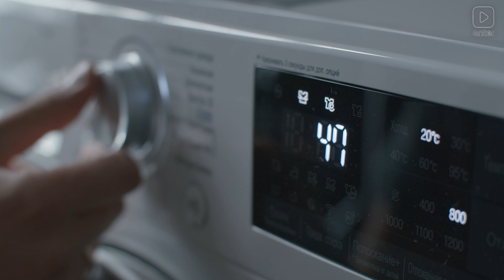Как выбрать стиральную машину в Молдове в 2021 году в новом выпуске ТоЧтоНадо!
Думаешь все стиральные машины на одно лицо?  Мы так не думаем! Встраиваемая, отдельностоящая или полногабаритная, с сушкой или без, тихая, экономичная, белая, чёрная, красная…
В этом выпуске ТоЧтоНадо или как правильно выбрать стиральную машину мы расскажем тебе всё, что нужно знать о стирке. Как выбрать стиральную машину с вертикальной загрузкой, как выбрать узкую стиральную машину или же как выбрать стиральную машину с сушкой, ответы на эти и другие вопросы смотри в нашем видеообзоре.

Врубай Теорию Большой Стирки и прокачивай свои мозги.

Хочешь ещё узнать или прочесть про стиральные машины, жми ниже

А хочешь дружить с нами в все соц платформах?